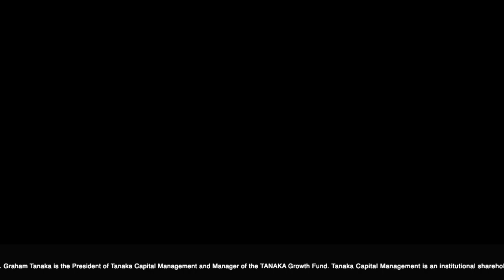Amyris with Graham Tanaka: How Amyris Uses Biology to Make Chemistry More Sustainable - Part 2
Enjoy this video as Graham, John, and Sunil take a fairly indepth dive into what makes Amyris an amazing company that is everything you would expect in the future, today!

for more Amyris information